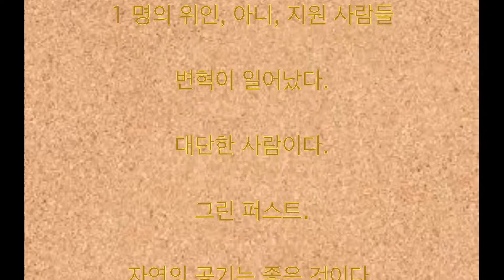녹색, 식사, 희망, 또 다른 싸움 후지이 4 단, 그린, green, fast, 사사키 5 단 역풍 언론 화